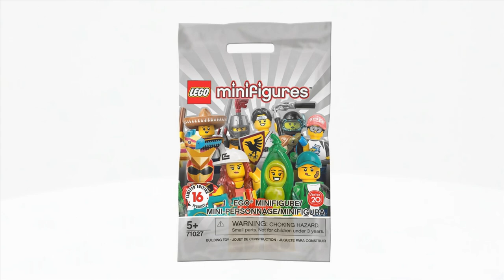UNBOXING LEGO 71027 SERIE 20 CHICA CON DISFRAZ DE LLAMA